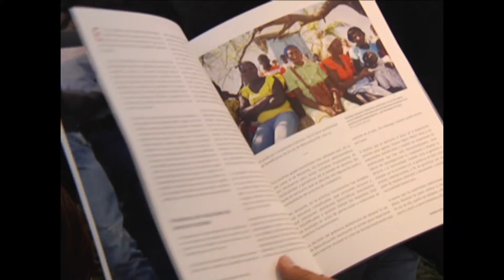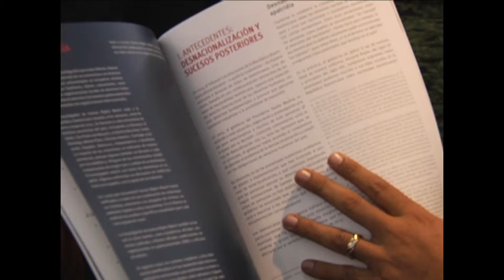Human Rights Watch pide cesar de inmediato deportaciones